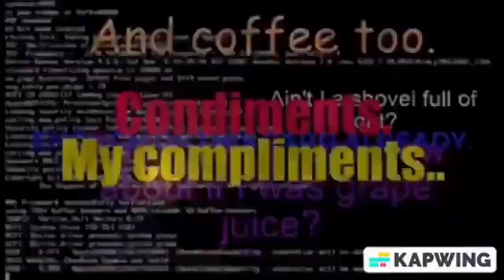Transylvania 1897 Likes You Better When You’re Wasted